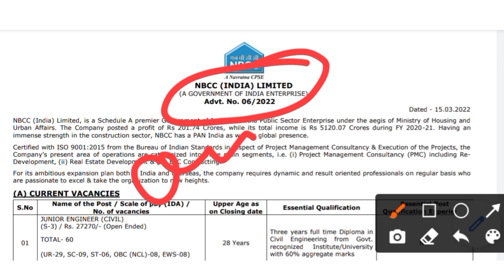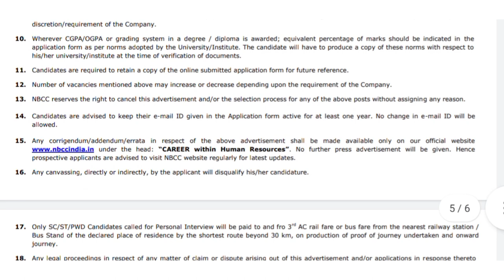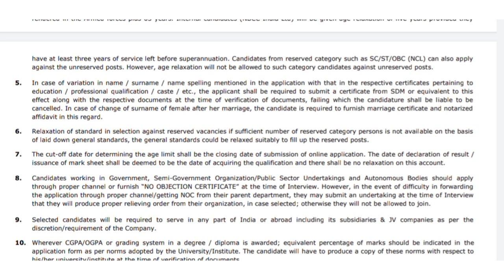Big update : NBCC AE-JE Vacancy Notification Out | Engineer Must Watch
nbcc junior Engineer Vacancy & syllabus Pattern Syllabus

UPPCL JE notification out all discussions here | UPPCL syllabus exam pattern

UPPCL private ho gaya
RPSC Aen & Jen vacancy details kab aayega | assistant Engineer & junior Engineer Vacancy Notification

RRB JE NOTIFICATION OUT •
RRB JE VACANCY DETAILS
RRB JE VACANCY DETAILS ENGINEER
RRB SSE NOTIFICATION
RRB JTA VACANCY

Social Media (Isko follow kar lo)